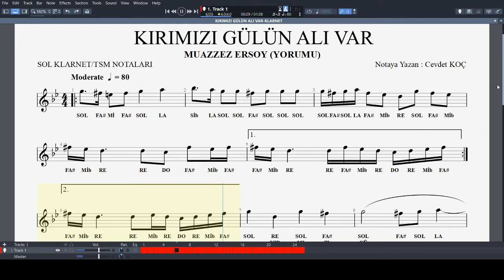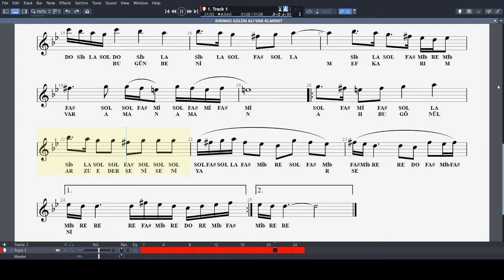KIRMIZI GÜLÜN ALI VAR - MUAZZEZ ERSOY NOTA